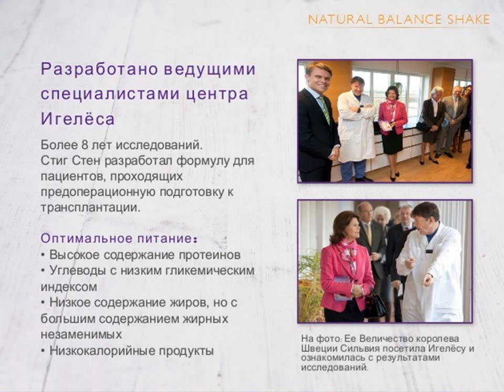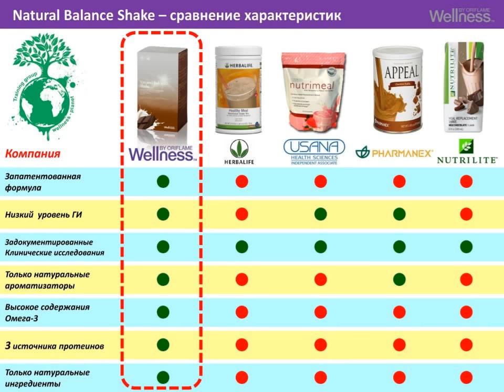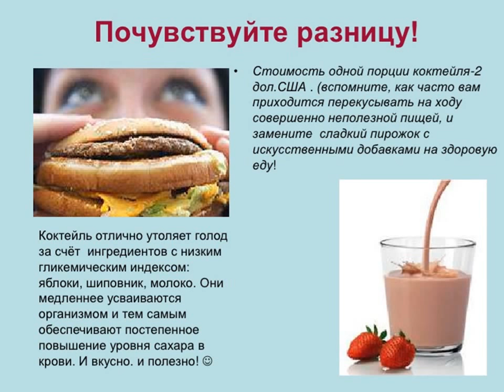Вся правда о Коктейле Wellness.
Что такое здоровая еда и есть ли она? Как восстановить и поддержать свое здоровье? Ответы в видео.